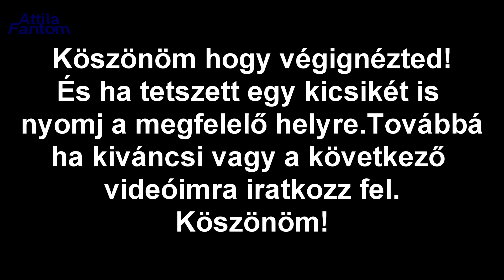Miért nem kaszálok májusig ??!!